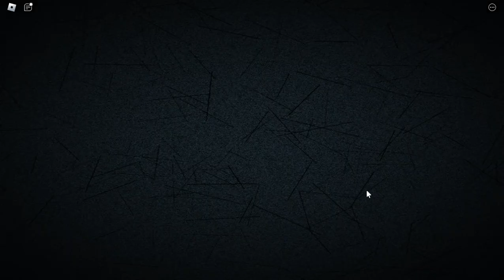Wan terpaksa catkan diri sendiri untuk menyorok dekat dinding [Color or die]